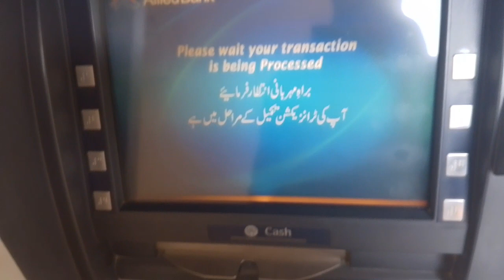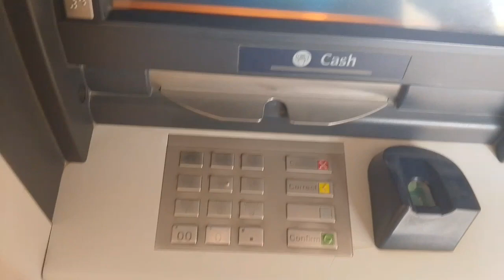aja mery bote Pasay lagia ha 😭😭😭